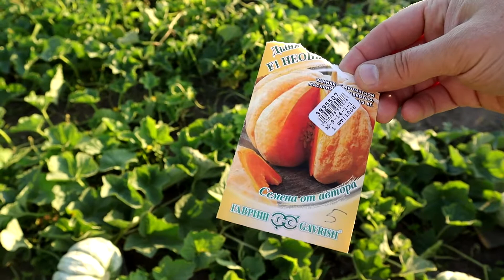Обзор сорта дыни "Необычайная" - гибрид